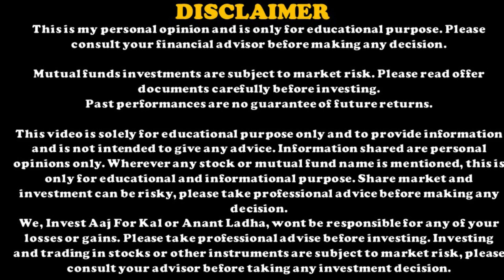Share market sunk cost theory | STOP LOSSक्यों नहीं लगा पाते? | Averaging in equity share market